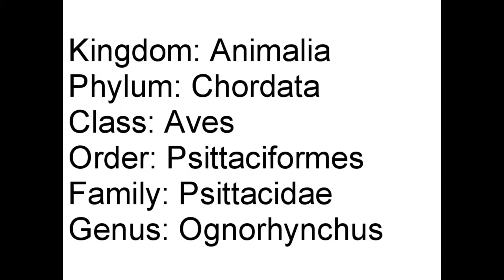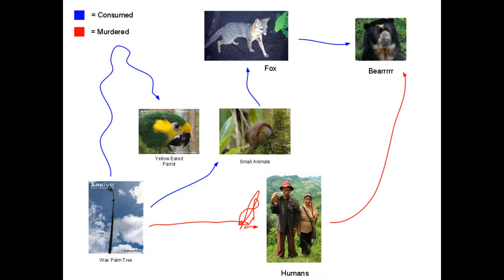The Endangered Yellow Eared Parrot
Made as a school project for Mrs. Monaghan's Science Class.
Voice of  "Lawrence", by Cepstral text-to-speech